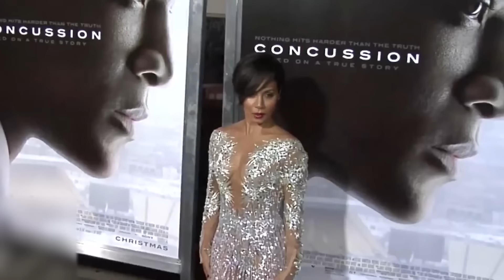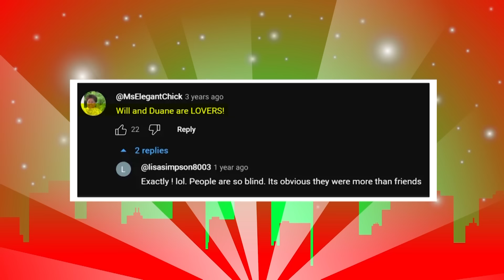Jasmine Guy FINALLY Reveals Why Jada Pinkett Absolutely HATES HER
Jasmine Guy and Tupac Shakur’s paths first crossed through Jada Pinkett, a key player in both their lives. Jada and Tupac had formed a deep connection in their youth, one that Jada described as “soulmates” though not romantic.